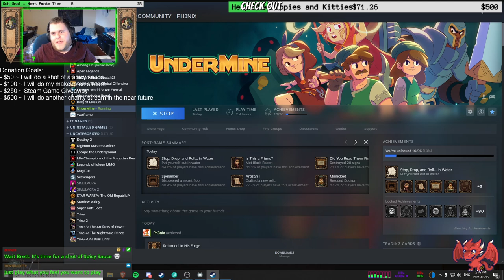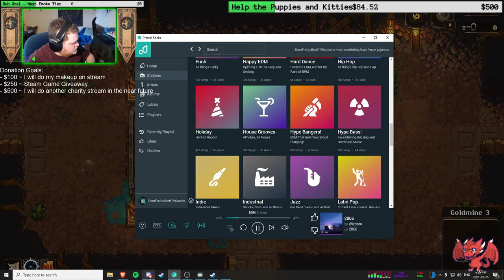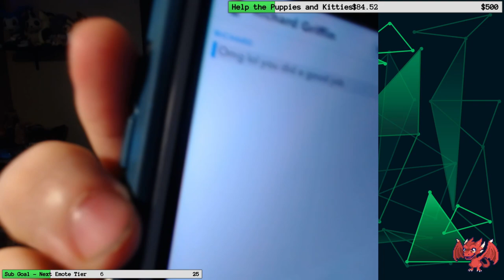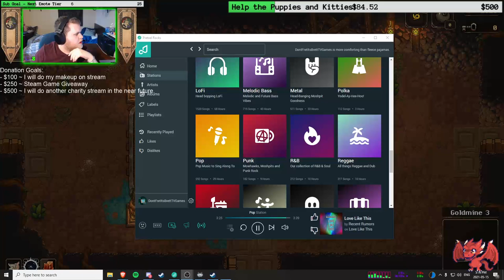Birthday Charity Stream!! (Part 1/2)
Did a charity stream to support A.R.F. (Animal Rescue Foundation). We raised $300!!

A.R.F. volunteers to help find permanent loving homes for dogs and cats who are in crisis situations, regardless of geography. They are 100% volunteer, foster home-based, do not have a shelter facility, and provide exceptional rehabilitation and adoption programs for all animals we welcome from across the globe. They assist in the accessible veterinary services for general care/surgery and urgent medical needs from Indigenous Communities.